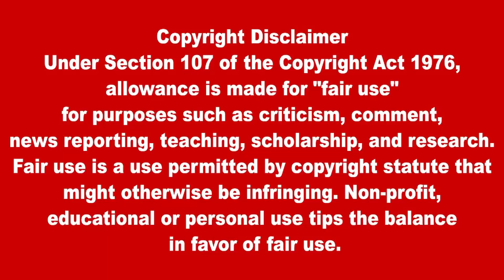இரவுநேர பிரதான செய்திகள் 15.10.2023 |Today Sri Lanka Tamil News |Akilam Tamil NewsAkilam night